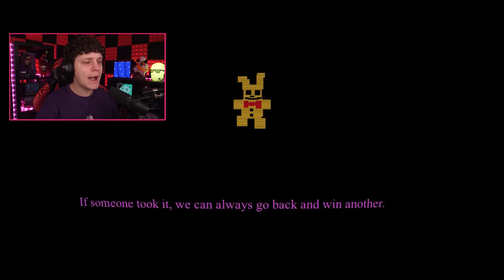CINCO NOITES COM O FREDBEAR! FNAF Five Nights to Remember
Five Nights to Remember é um jogo fanmade de FNAF onde precisamos sobreviver em uma nova pizzaria!